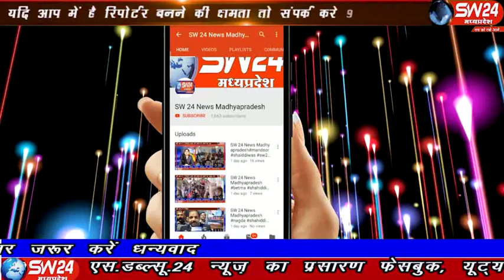sw24news betma, 10.11.2019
देश में बढ़ रहे अपराधों ओर खासकर बालिकाओं के साथ हो रहे दुर्व्यवहार से उनकी रक्षा के लिए बेटमा नगर में एक ट्रेनिंग शिविर लगाया गया बेटमा से राजेन्द्र सूर्यवंशी की रिपोर्ट#sw24news